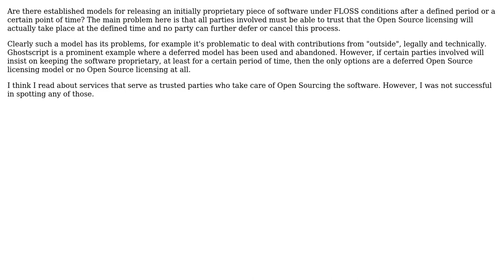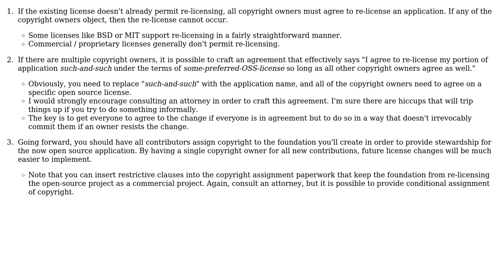Software Engineering: Deferred Open Source licensing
With thanks & praise to God, and with thanks to the many people who have made this project possible! You are responsible for your own actions.